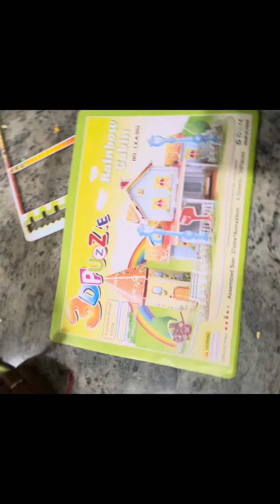Pls subscribe-3D PUZZLE HOUSE